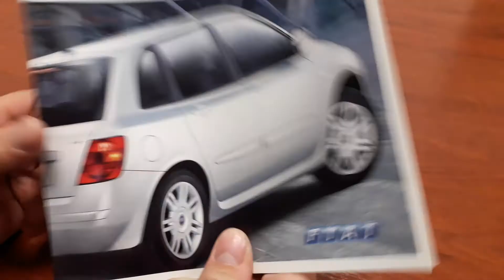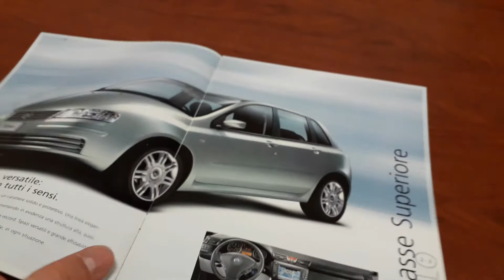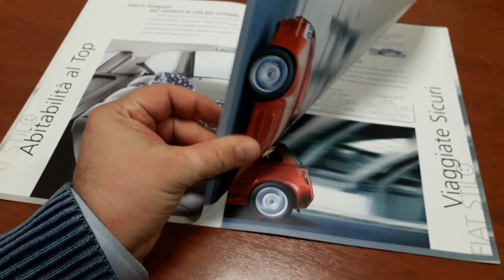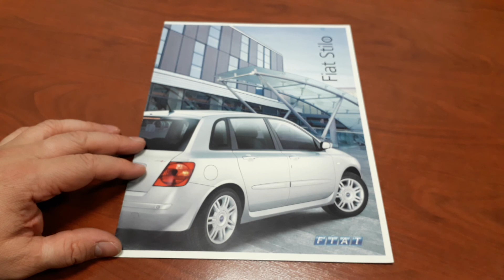Fiat Stilo 2001 la Brochure